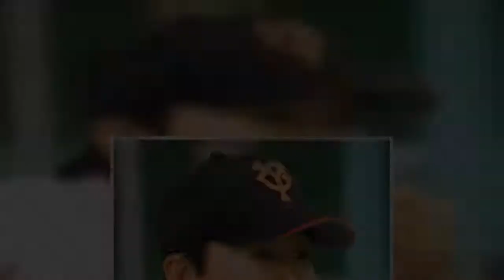「藤田平VS篠塚和典」1厘差で負けた男が「それでよかった」逆転の発想